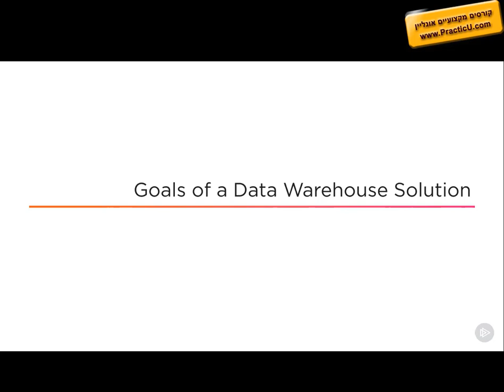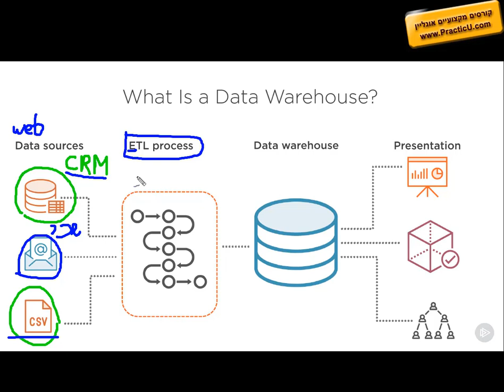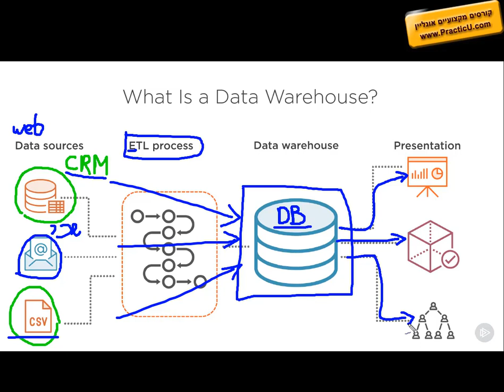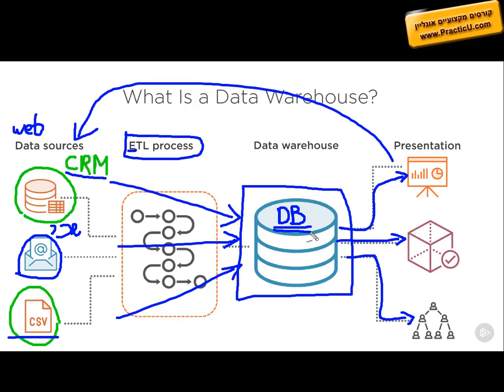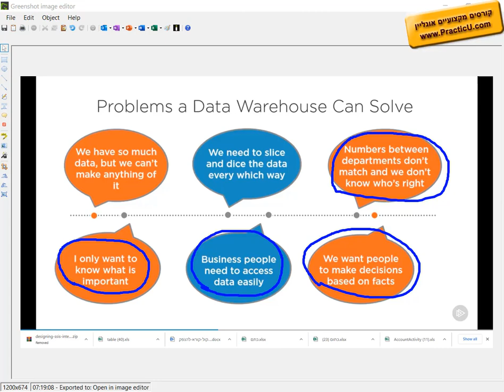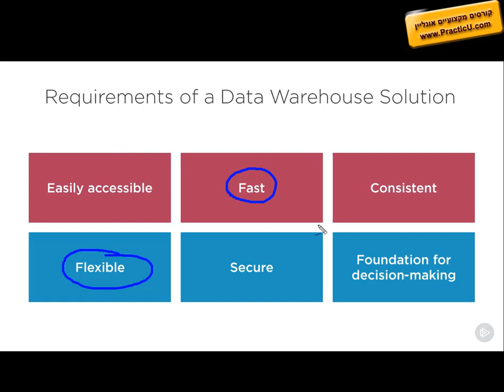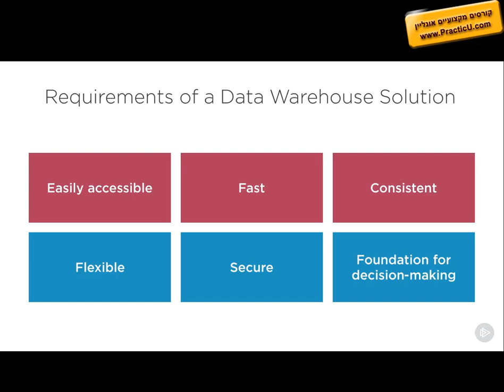הסבר על Data Warehouse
קורס SSIS